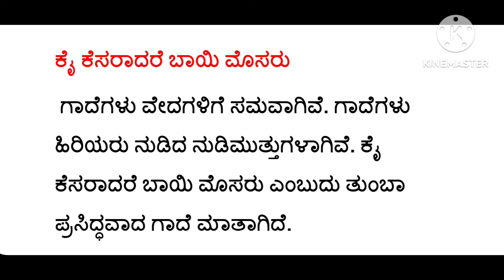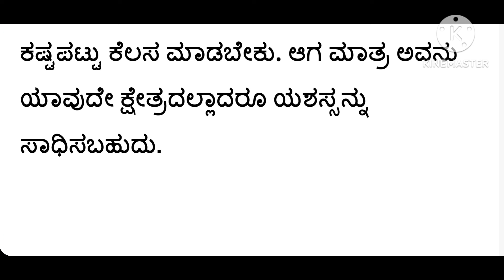ಕೈ ಕೆಸರಾದರೆ ಬಾಯಿ ಮೊಸರು ಗಾದೆ ಮಾತಿನ ವಿವರಣೆ kai kesaradare bayi mosaru gade matina vistarane